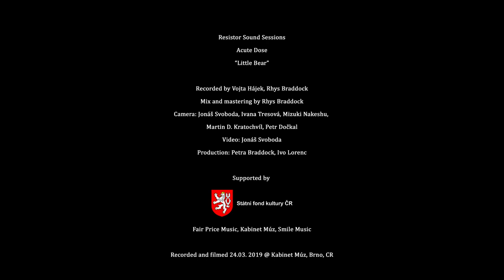Acute Dose - Little Bear (Resistor Sound Session)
“Little Bear” by Acute Dose from the album Overdose (2019)

Recorded by Vojta Hájek, Rhys Braddock
Mix and mastering by Rhys Braddock
Camera: Jonáš Svoboda, Ivana Tresová, Mizuki Nakeshu, Martin D. Kratochvíl, Petr Dočkal
Video: Jonáš Svoboda
Production: Petra Braddock, Ivo Lorenc

Acute Dose
Weighing in somewhere between frenetic post-punk and Futuristic Lounge music, Acute Dose are a band making bold strides in a short time. Their sometimes peculiar blend of genres and clever twists and turns, while remaining catchy, have marked them out as something quite special. In times of music saturation, we expect the future looks brighter for Czech music with bands of this calibre.

Supported by
Státní fond kultury České republiky
Smile Music

Recorded and filmed 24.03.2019 @ Kabinet Múz, Brno, CR